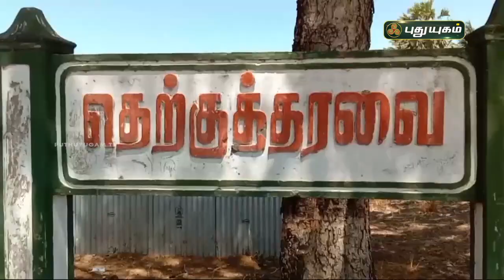சுடுகாட்டை தனி நபருக்கு பட்டா போட்டுக் கொடுத்த அதிகாரி | செய்தித் துளிகள் | PuthuyugamTV